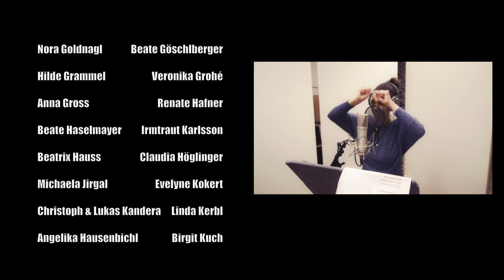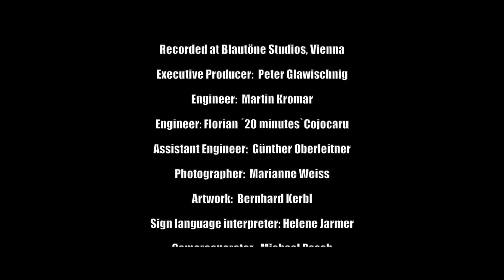One Billion Rising - Video zu den Songaufnahmen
Music & Lyrics Maria Stern
Arrangement Herbert Pichler

(all downloads - lyrics, translations, scores, mp3, wav ++ available)

DVD zu beziehen gegen einen Unkostenbeitrag bei AÖF - Verein Autonome Österreichische Frauenhäuser / Infoshop.

One Billion Rising - a global campaign to end violence against women and girls. The Song One Billion Rising "Why?" is dedicated to all of You! Be part of it! Download it! Distribute it! Sing it!

Soloists: Monika Ballwein, Nadine Beiler, Margaret Carter, Petra Chiba, Birgit Denk, Andrea Eckert, Angelika Eisterer, Michou Friesz, Karin Hackl, Monika Hochholzer, Christine Hödl, Conzanze Hölzl, Rina Kaçinari, Marion Kaindl, Nadja Maleh, Beatrix Neundlinger, Gabi Plattner, Jelena Popržan, Maria Reichartzeder, Sonja Romei, Betty Semper, Aminata Seydi, Claudia Stadler, Maria Stern, Mika Vember, Bella Wagner, Karin Ziegelwanger

Band: Florian Angerer, Organ | Michaela Brezovsky, Drums | Helene Glücksam, El-bass | Caro Loibersbeck, Piano | Elena Todorva, Guitars

Harmony Choir: Florian Angerer, Monika Ballwein, Monika Hochholzer, Marion Kaindl, Betty Semper, Karin Ziegelwanger

Public Choir: Berîvan Aslan, Susanna Brossmann, Katharina Christalon, Elisabeth Denk, Brigitte Duschel, Ewa Dziedzic, Traude Ebermann, Elisabeth Farnberger, Monika Finotti, Susanne Gahbauer, Nora Goldnagl, Beate Göschlberger, Hilde Grammel, Veronika Grohé, Anna Gross, Renate Hafner, Beate Haselmayer, Angelika Hausenbichl, Beatrix Hauss, Claudia Höglinger, Michaela Jirgal, Christoph & Lukas Kandera, Irmtraut Karlsson, Linda Kerbl, Sylvia Kleimann, Evelyne Kokert, Vera Kotzaurek, Iva & Lea Krišan, Birgit Kuch, Aiko Kazuko & Kaira & Maari Kurosaki, Renate Lammy, Veronika Lappe, Bettina Liewehr, Elisabeth Löffler, Rosa Logar, Renate Lucinski, Birgit Meinhard-Schiebel, Gerlinde Miesler, Rubina Möhring, Anne & Ira & Melina Morgenschweis, Brigitte & Judith Maria Neichl, Cavola Oberwinkler, Helen Pecina, Beatrix Prüwasser, Verena Rainer, Lee Ritschl, Martina Ritschl, Maria Rösslhumer, Malini & Nayeli & Romana Saibel, Vera Schedenig, Christa Schmid, Bernadine Schneider, Laura Schoch, Gerta Schwarz, Claudia Seigerschmidt, Silke Stadlhofer, Monika Steinböck, Jona Steiner, Jutta Steinschaden, Anna & Ursula Thallner, Ursula Wolschlager, Agnes Zaunegger

Production Video recorded at Blautöne Studios, Camera Operator Michael Posch, Editor Florian Platter. Special Thanks to newsonvideo, artpress & kdg.